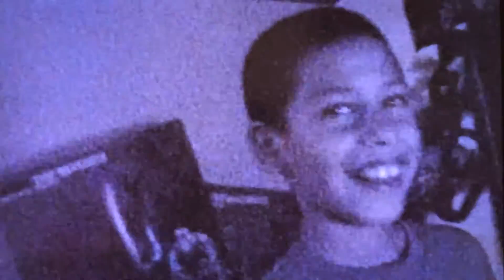Andy's 10th Birthday 2000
Dre & Andy on Andy's 10th Birthday in 2000